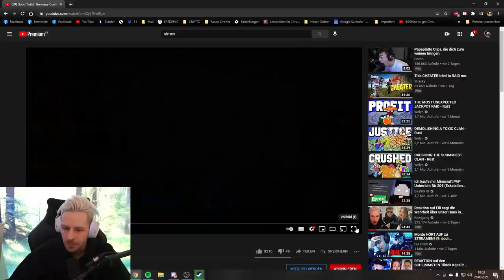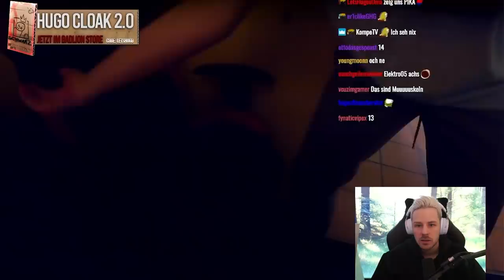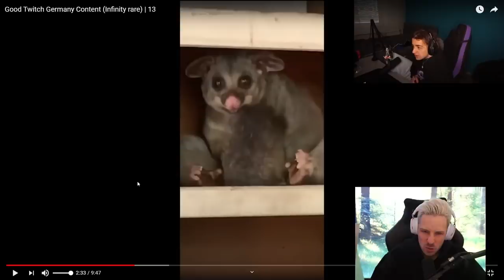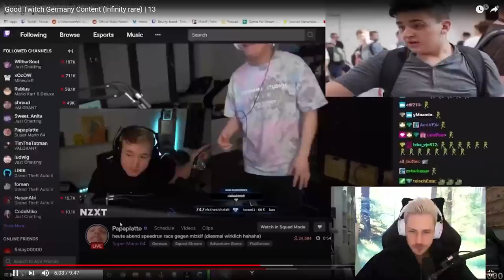Reaktion auf Good Twitch Germany Content (Infinity rare) | 13